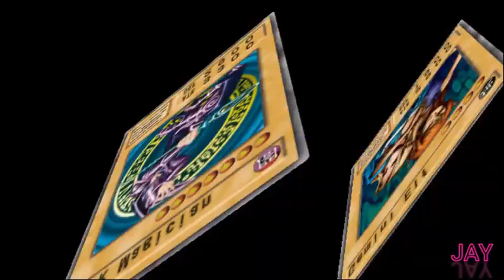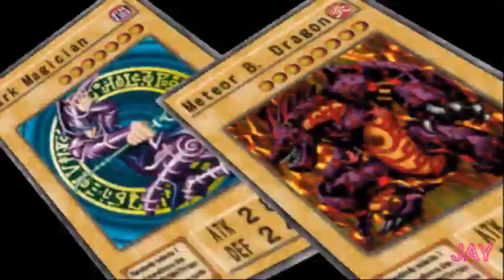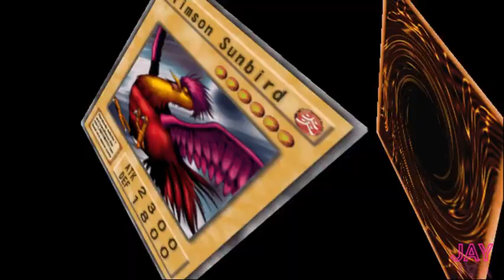Yugioh Duelist of the Roses | Spellcaster deck | Part 7 (END)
Yugioh Duelist of The Roses

* Cheat yang saya gunakan :
-Codebreaker
-Cheat engine

*Emulator
- PCSX2